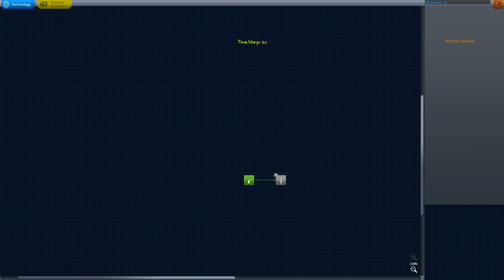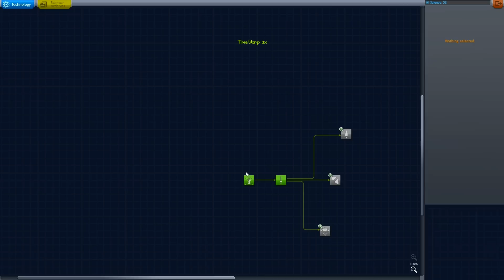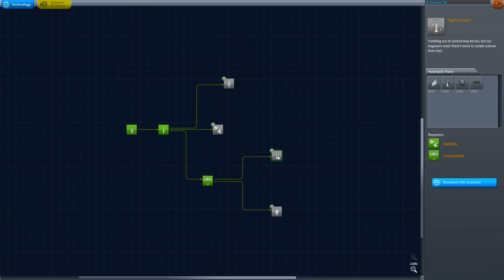Kerbal Space Program - Career Mode Part 1 - Intro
Part 1 of a mini series I'm going to be doing on Kerbal Space Program, which is career mode! I've touched on this before on my own but never got much further then I am now. After the first couple parts of introducing everything and showing what everything's all about, it'll get more serious and I'll do less explaining and try and be more entertaining. In part 1, we just go get some basic science points and make a couple very small launches, but don't get very far!